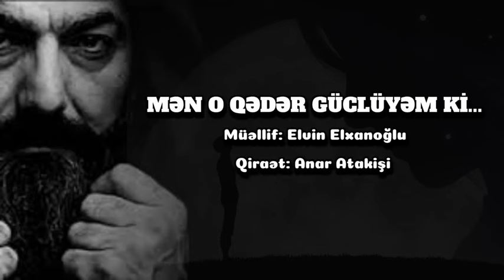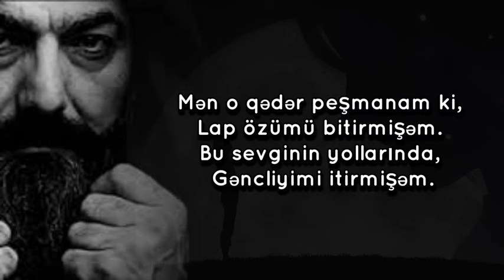Super şeir - Mən o qədər güclüyəm ki/Müəllif:Elvin Elxanoğlu /Səs:Anar Atakişi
Mən o qədər güclüyəm ki
Müəllif:Elvin Elxanoğlu
Qiraət:Anar Atakişi

Səni sənsiz yaşayıram.
İkimizin sevgisini,
Bir ürəkdə daşıyıram.

Mən o qədər dəliyəm ki,
Səni hələ var bilirəm.
Gözümə də görünürsən,
Uşaq kimi sevinirəm.

Mən elə bir memaram ki,
Səndən zirvə yaratmışam.
O zirvəyə çatmaq üçün,
Həyatımı qaraltmışam.

Mən elə sehrbazam ki,
Hər gün ölüb dirilirəm.
Səni hər gün böyüdürəm,
Özüm daim kiçilirəm.

Mən o qədər peşmanam ki,
Lap özümü bitirmişəm.
Bu sevginin yollarında,
Gəncliyimi itirmişəm.

Etiketlər:
Super şeir
Səni sənsiz yaşayıram
Elvin Elxanoğlu şeirləri
Anar Atakişi
Möhtəşəm şeir
sevilən şeir
Super seir
men o qeder gucluyem ki
Ayrılıq şeir
Təsirli şeir